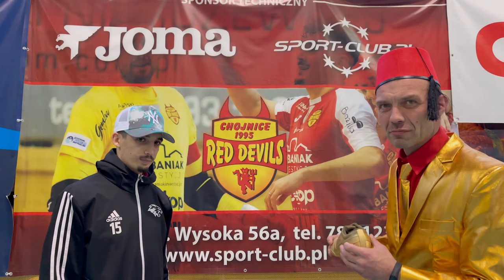S01E01 - MAGAZYN FUT5AL HEA7EN - ROGOWIEC, AFTAŃSKI, BIG DADDY D - DRUGA POŁOWA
Głównym partnerem odcinka jest Sport-Club.pl - dystrybutor sprzętu sportowego.

Robiąc zakupy w Sport-Club.pl czeka na Ciebie:
- Szeroka oferta odzieży, obuwia i sprzętu sportowego renomowanych producentów.
- Dział stworzony dla drużyn, które chcą zaopatrzyć się w sprzęt sportowy.

Odcinek "1". Druga połowa, pierwszego Magazynu FUT5AL HEA7EN. Przeprowadziliśmy krótką rozmowę z naszym nowym kolegą, Klaudiuszem Rogowcem - o planach na materiały i jego miłości do futsalu. Marcin w ramach "Wywiadów w Dodge'u" rozmawia z byłym Trenerem kadry narodowej Tomaszem Aftańskim, a na deser Big Daddy D przedstawia Króla i Ogórów miesiąca.

Prowadzący:
- Marcin "MS7" Synoradzki
- Robert "Świstak" Świtoń

Expert:
- Damian "Big Daddy D"

Goście:
- Klaudiusz Rogowiec, nowy członek FUT5AL HEA7EN.
- Tomasz Aftański, Trener AZS UG Ladies Gdańsk.

Liczymy na Wasze komentarze!